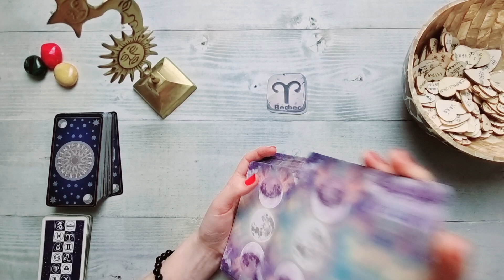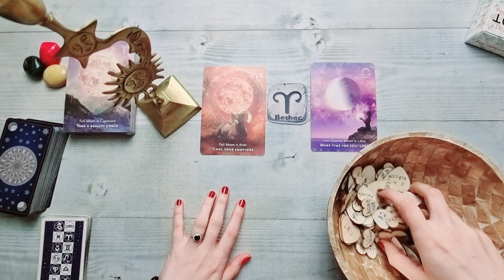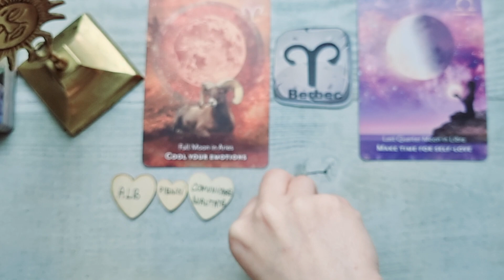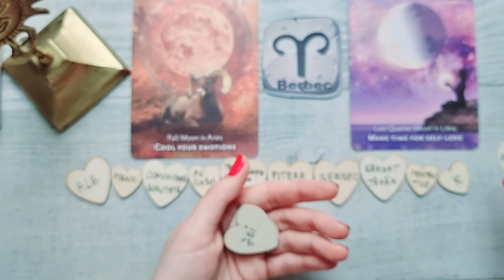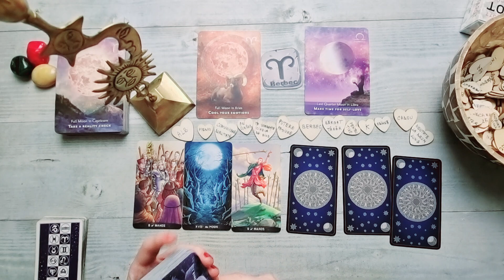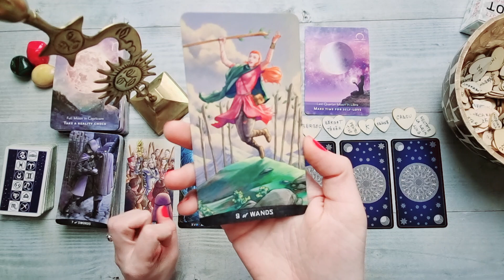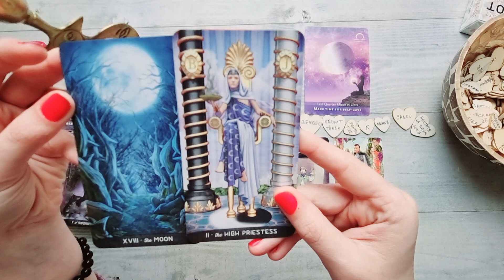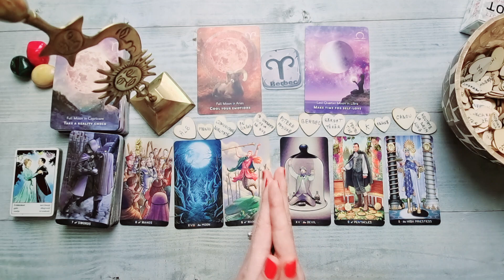BERBEC ♈ MAI 2022 🌷 Secrete! Acum e momentul tău! Mare atenție!